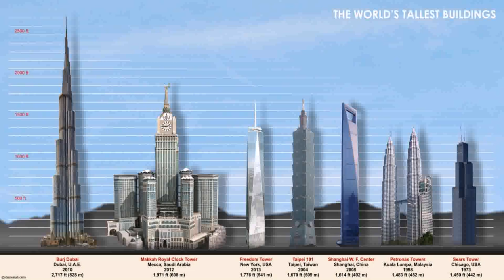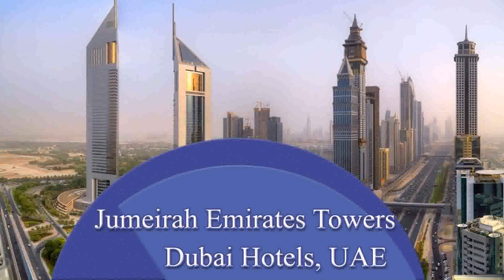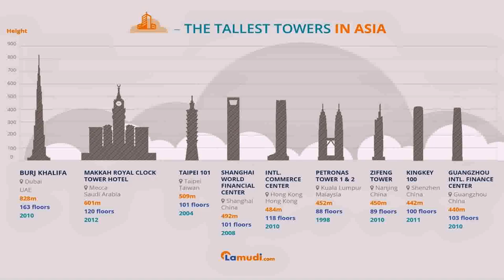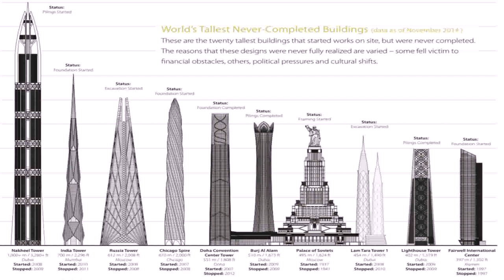Towers In Dubai List - Gif Maker DaddyGif.com (see description)